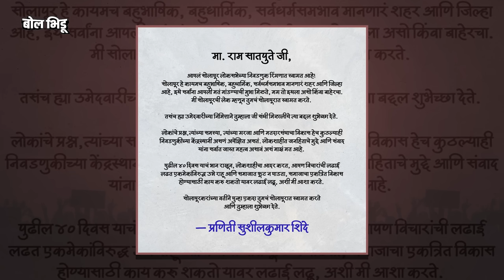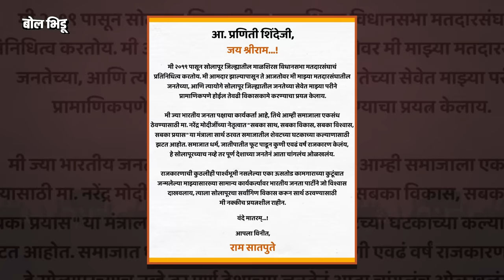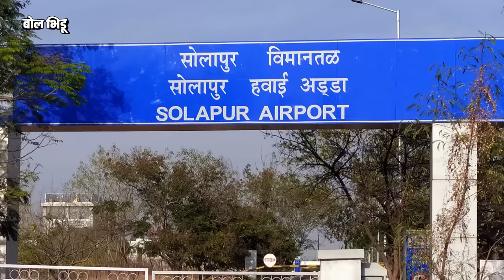Solapur Lok Sabha : सोलापुरात Praniti Shinde विरुद्ध Ram Satpute असा सामना, कोणाची ताकद किती ?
२४ मार्चला रात्री भाजपकडून माळशिरसचे आमदार राम सातपुते यांना उमेदवारी जाहीर झाल्या नंतर काँग्रेस उमेदवार प्रणिती शिंदे यांनी त्यांचा शुभेच्छा देणारे पत्र लिहिलं होतं. त्यांत त्यांनी सातपुते यांचा बाहेरील उमेदवार असा उल्लेख केला होता. राम सातपुते माळशिरसचे आमदार आहेत. हा मतदार संघ सोलापूर जिल्ह्यात येत असला तरी सोलापूर लोकसभा मतदार संघाचा भाग नाही.

राम सातपुते यांनी देखील प्रणिती शिंदे यांना पत्र लिहून ‘आपण बाहेरील नसून, गेल्या ५ वर्षांत माळशिरस विधानसभा मतदारसंघाच्या विकासासाठी ज्या पद्धतीने मेहनत केली आहे त्याचं पध्दतीने सोलापूर लोकसभा मतदारसंघाच्या विकासासाठी कटिबद्ध राहील!’ असं म्हटलंय. त्यामुळे प्रचाराला सुरवात होण्याआधीच उमेदवारांमध्ये सुरू असलेलं लेटर वॉर पाहून सोलापूरमधील निवडणूक चुरशीची होणार यात काही शंका नाही.. पण, सोलापूर लोकसभेत या दोन्ही उमेदवारांची ताकद किती आहे? प्रणिती शिंदे वडिलांच्या पराभवाचा बदला घेऊ शकतील का? की भाजप पुन्हा नवीन उमेदवार देऊन विजयाची हॅट्रीक साधणार? पाहुयात या व्हिडिओतून...